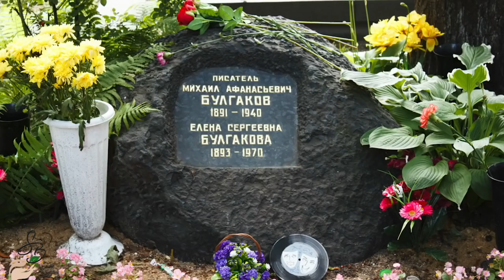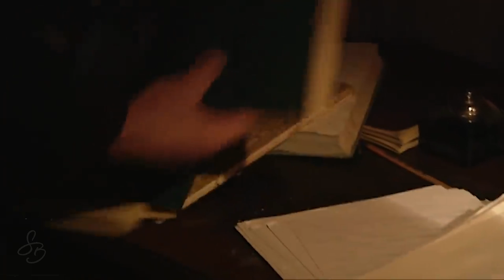Bu obrazlar öldürür. (M.Bulqakovun həyat və yaradıcılığı)